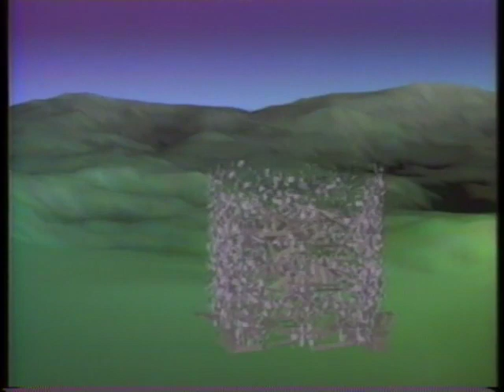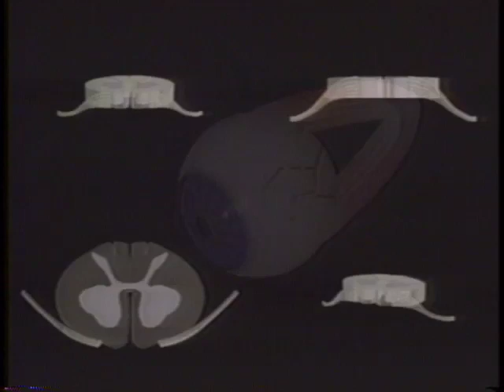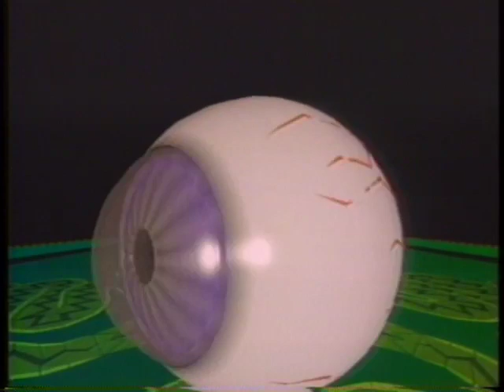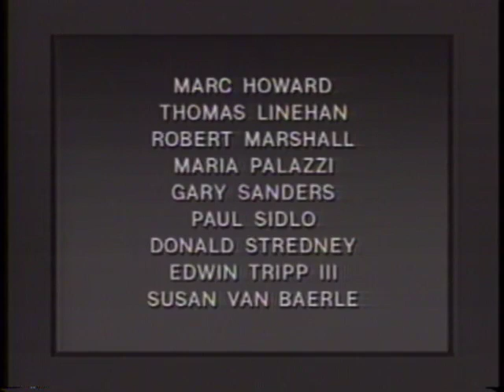Cranston Csuri 1983 Demo Reel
Slightly later Cranston/Csuri Productions demo reel (1983), now with even more flying chrome logos and ray-traced glass spheres!